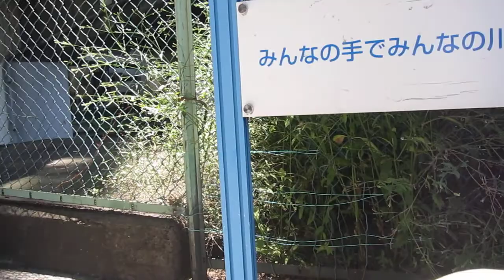濃人橋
大阪市中央区にある濃人橋を渡りました。地名にも濃人橋あります。